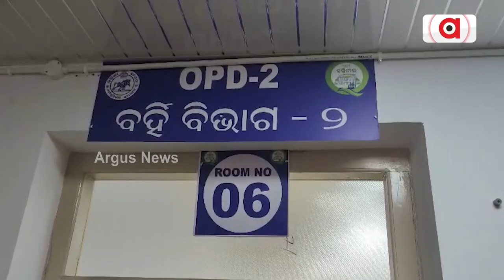କୋରାପୁଟ ଲକ୍ଷ୍ମୀପୁରରେ ମ୍ୟାଲେରିଆ ଆତଙ୍କ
କୋରାପୁଟର କାଶୀପୁର ପରେ ଏବେ ଲକ୍ଷ୍ମୀପୁରରେ ମ୍ୟାଲେରିଆ ଆତଙ୍କ । ମ୍ୟାଲେରିଆରେ ଆକ୍ରାନ୍ତ ହେଉଛନ୍ତି ସ୍କୁଲ ଛାତ୍ରଛାତ୍ରୀ। ୧୮ଟି ସ୍କୁଲର ପ୍ରାୟ ୮୪ ଜଣ ଛାତ୍ରଛାତ୍ରୀ ମ୍ୟାଲେରିଆ ଆକ୍ରାନ୍ତ ହୋଇଥିବା ସୂଚନା ଦେଇଛି ସ୍ବାସ୍ଥ୍ୟ ବିଭାଗ।